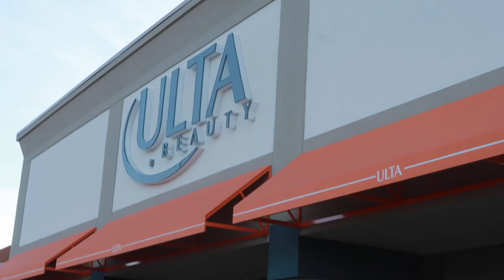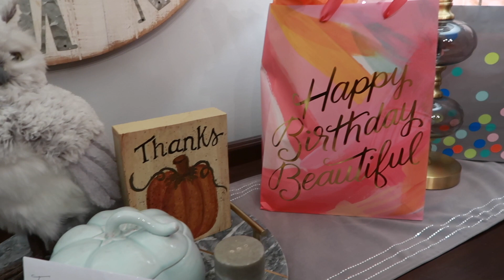My 19th Birthday vlog!!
Hey guys!
In today's video I vlog my 19th birthday! I still can't believe I'm 19 :)
Anyways I hope you enjoy today's video!! Love youuuuu

Have an amazing day! you are perfect just the way you are!!!

3,407 :)